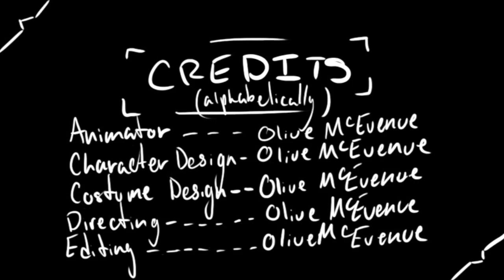BATH BOI } ;C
This one was also for school